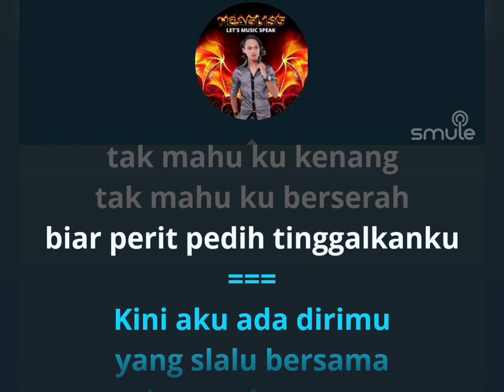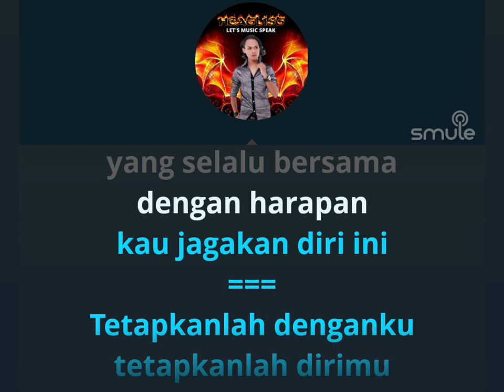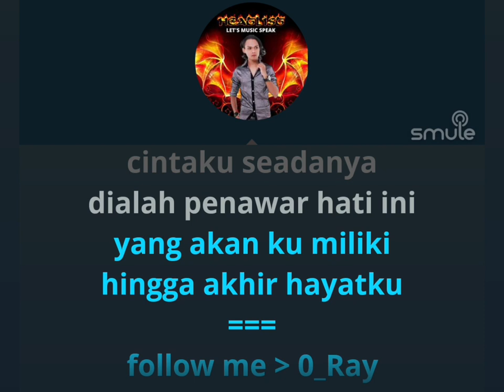QODY - DIA (KARAOKE HQ)